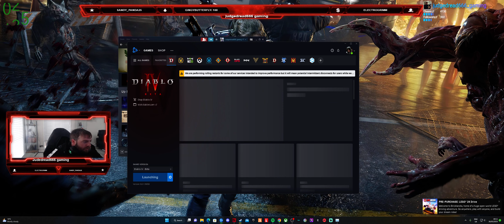PC AUS🔴ALL RAIDS WELCOME EPIC LIVE STREAM DIABLO 4 BETA Necromancer LET ROCK & ROLL